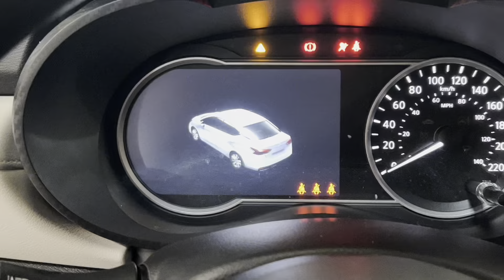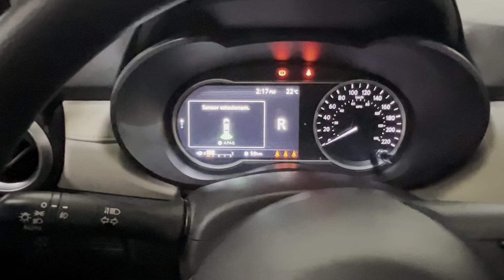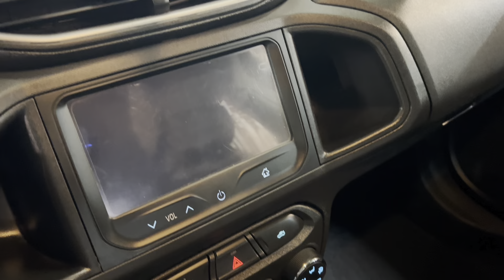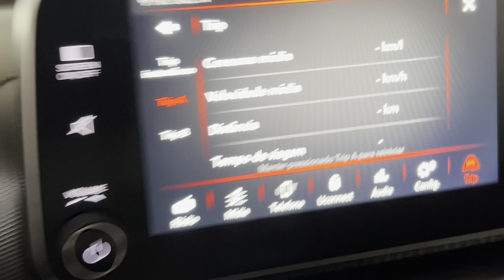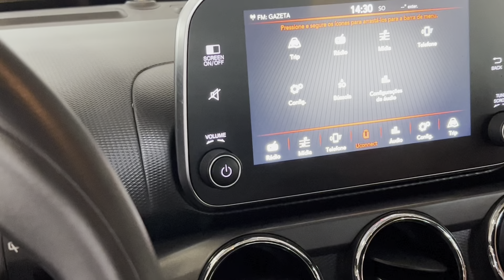Fiat VentunoNissan Versa 21 Mitsubishi 19 Eclipse Cross 19 ONIX 16 Argo Trekking 21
GELADEIRA 10L

Nações Unidas - Avenida das Nações Unidas 22.664 em frente ao Shopping SP Market